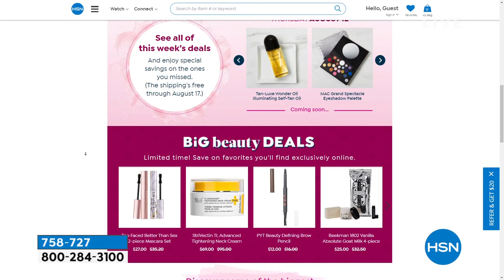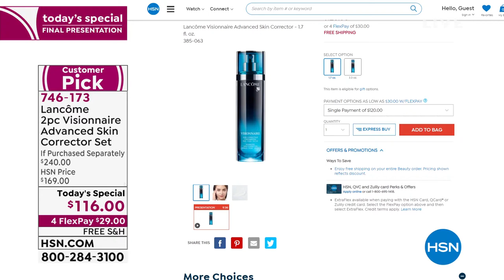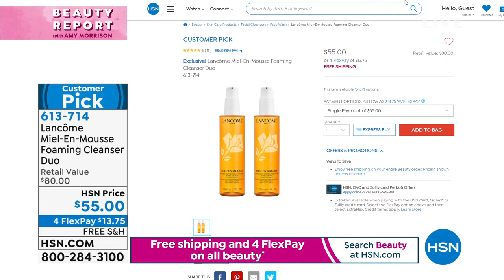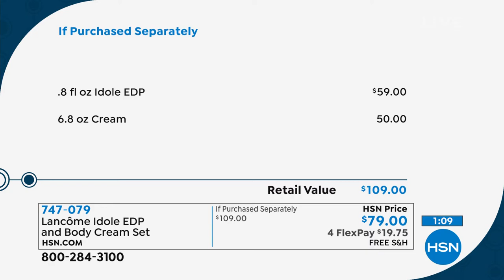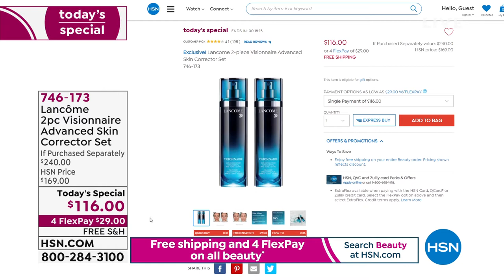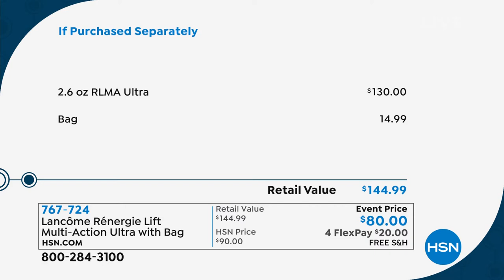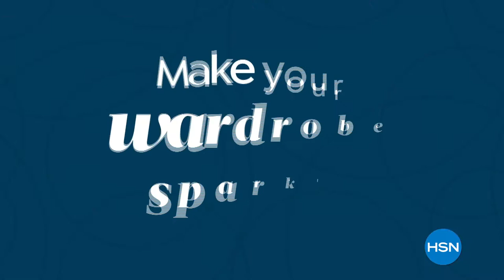HSN | Beauty Report with Amy Morrison - Lancome Paris 08.11.2021 - 11 PM